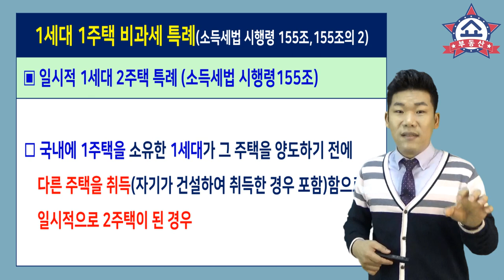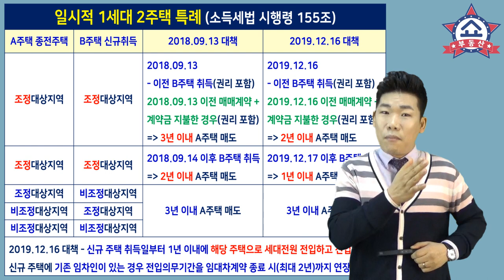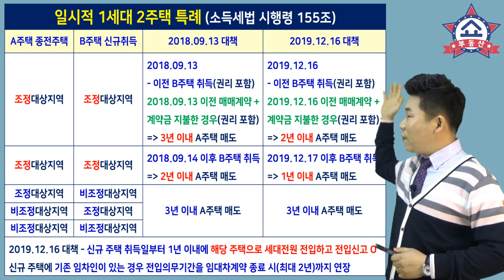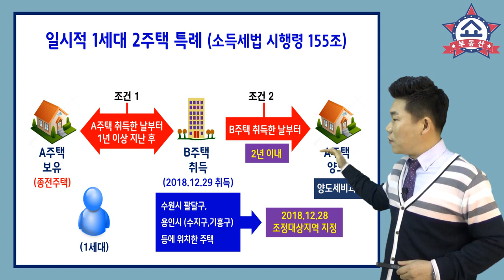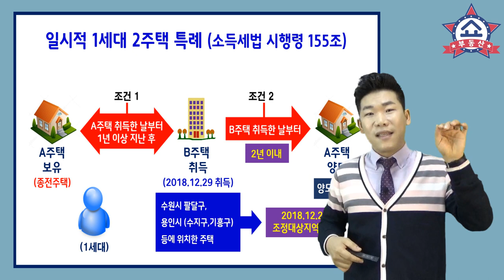세금 몇 억 아끼는 일시적 1가구 2주택 비과세, 기존 주택 3년? 2년? 1년? 언제 팔지 표 하나로 간단 정리!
부동산에서 세금을 아끼는 것도 돈을 버는
방법중 하나인데 정책이 자주 바뀌면서
절세전략이 어려워지고 있습니다.
일시적 1세대 2주택 비과세 특례 역시
기존 주택을 언제 팔아야 하는지
헷갈리는데요, 표 하나로 간단하게 알려드립니다.